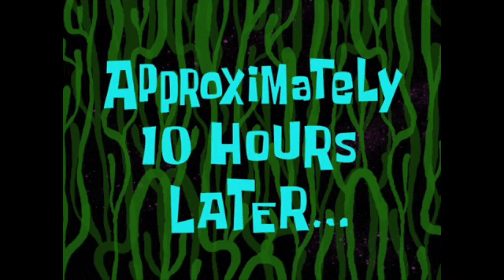Extra Magic Hours | Photos with Mickey and Minnie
What a trip...Finally over and we headed back to Nebraska. We were able to meet Mickey and Minnie by themselves. So fun.